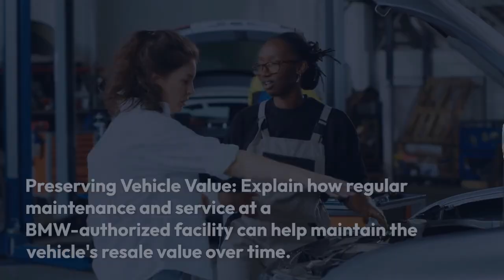Elevating the BMW Ownership Experience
Elevate your BMW ownership experience with expert insights on comprehensive service and maintenance. Discover valuable information to enhance your driving pleasure on our website.